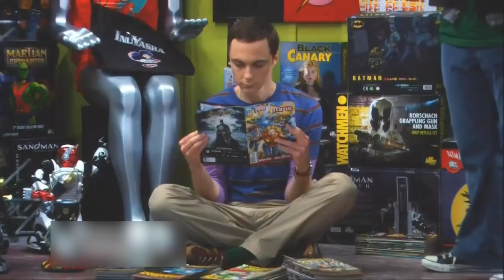Big Bang Theory--Penny Comforts Sheldon After a Fight With Leonard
From "The Guitarist Amplification"